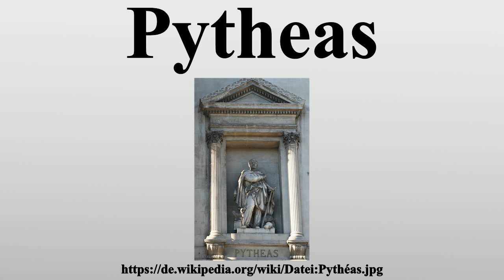Pytheas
Vielen Dank für Ihre Unterstützung:

Pytheas von Massalia (griechisch Πυθέας Pythéas; * um 380 v.Chr.; † um 310 v.Chr.) war ein griechischer Händler, Geograph und als Seefahrer einer der großen Entdecker der Antike.Zur selben Zeit, als Alexander der Große im Osten bis an die Grenzen der damals in Europa bekannten Welt vordrang, erforschte Pytheas den Nordwesten Europas.

Bild-Copyright-Informationen
Urheber Info: Rvalette